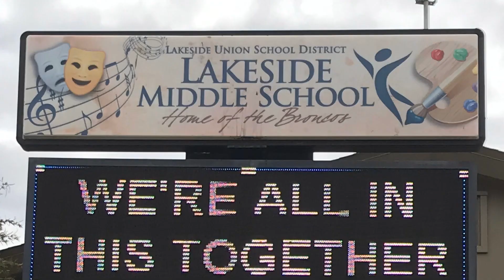Lakeside Middle School is Feelin’ Good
Lakeside middle schools first ever Music video! Miss you all!